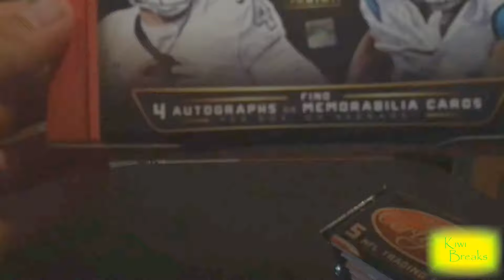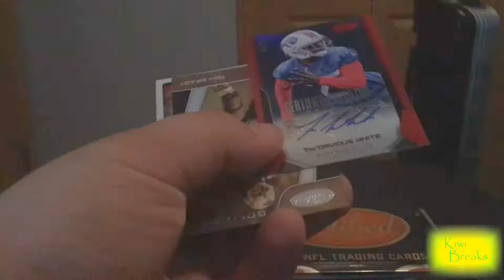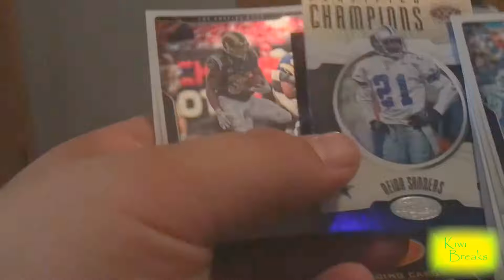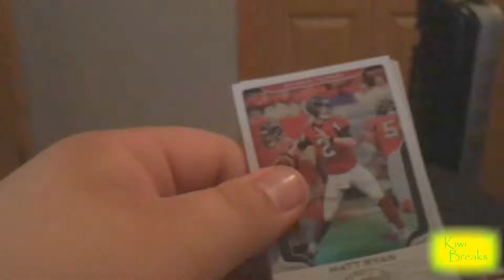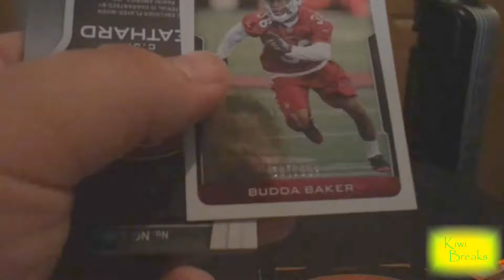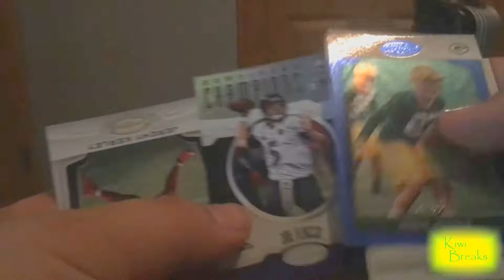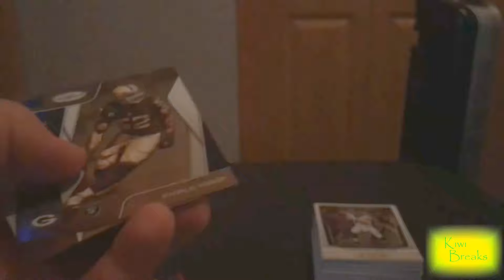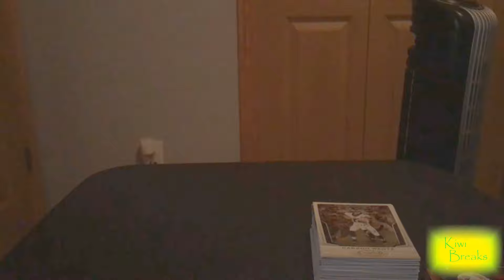2017 Certified Hobby Box!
2017 Hobby Box Opening!